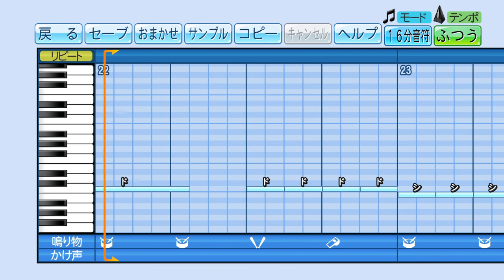【パワプロ2020】応援歌『GOLDEN NUMBER 51』(Natural Radio Station)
【リクエスト】福岡ソフトバンクホークス上林 誠知 登場曲 Natural Radio Station「GOLDEN NUMBER 51」

※現在非常に多くのリクエストを頂いておりますので、いつ作成できるか分かりませんm(__)m